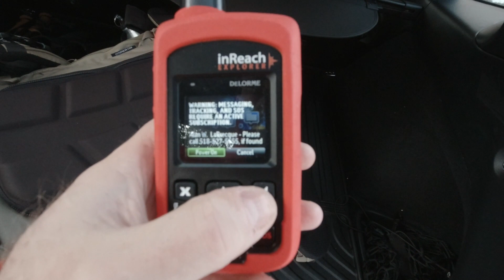BE SAFE OUT THERE! How to be safe with solo Landscape Photography trips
This week, I focus on something not directly related to photography, but still relevant to someone who is an outdoor, landscape and adventure photographer, and that is personal safety.  After watching another YouTube video of a couple of my favorite photographers, Simon d'Entremont and Gavin Hardcastle aka fototripper, and Simon potentially getting hurt pretty bad (see video I decided to move this video up in my backlog and discuss what I do to keep myself safe in the back country, especially since I travel and photograph pretty much on my own.

I hope you can gain something valuable from this video and will keep yourself safe as you photograph the great outdoors!

I would love to have this be a group conversation and have us learn from each other.

Please Like and Subscribe if you like this content, consider sharing this video with someone you know who might be interested, and click the notification bell if you would like to be notified of new videos I post!

- Alan (PhotoGuyAlan)

Story Music:
Hometown Hero by Will Harrison